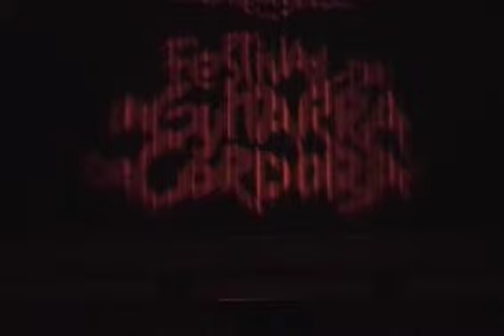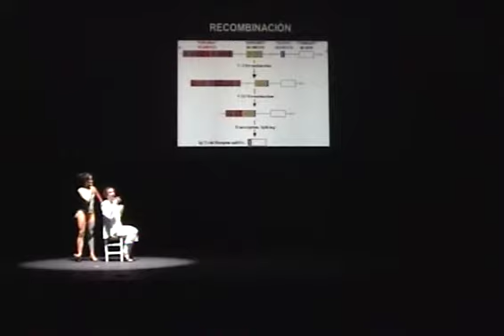Festival de la guitarra en Córdoba